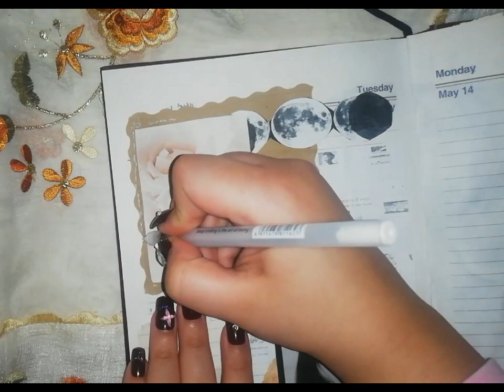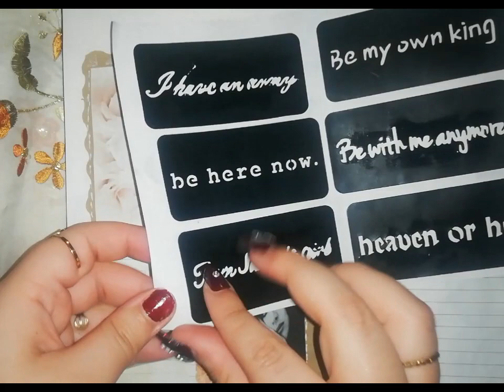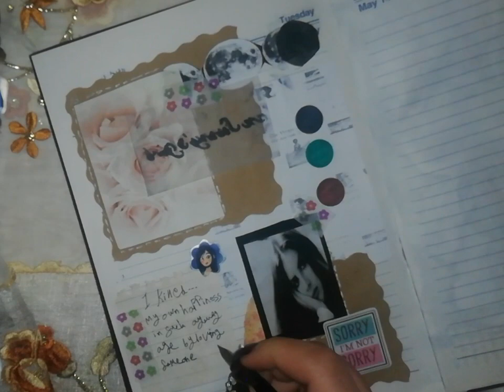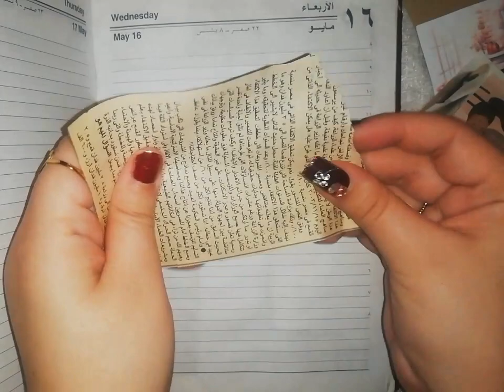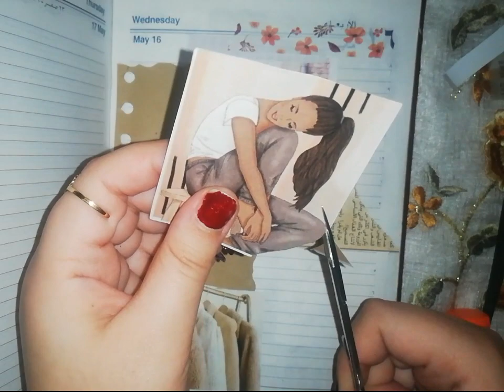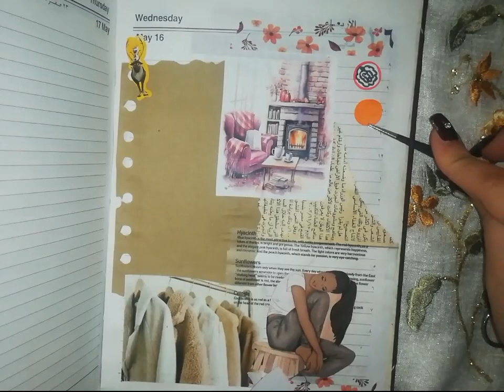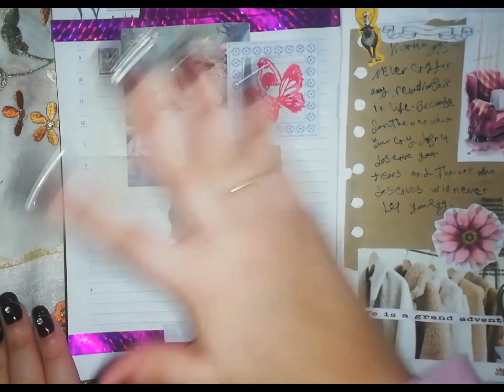مجله فنيه| كارما.. لقد قتلت|Journal with me| Karma Says.. I Killed| Calm Music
Here's a new theme of my journals if you like it please let me know by leaving a comment and a small like 😘